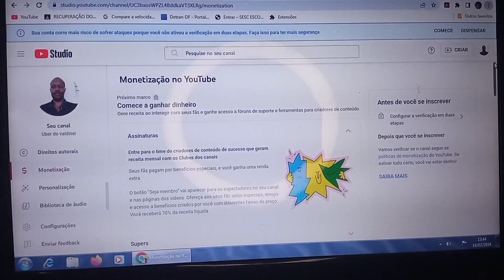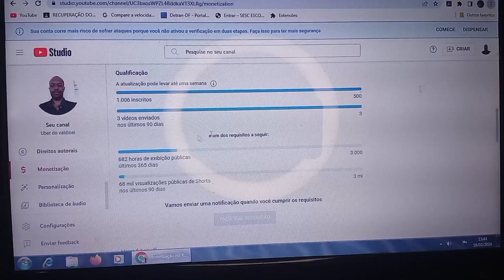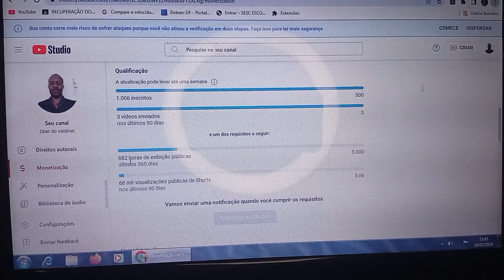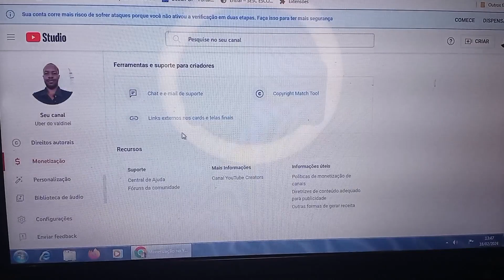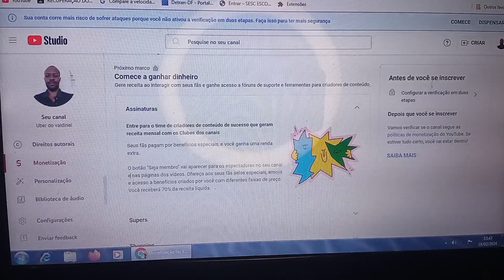CHEGAMOS AO SONHADO 1.000 INSCRITOS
Mais um sonho realizado. Chegamos ao tão sonhando 1.000 inscritos, agradeço de coração ❤️❤️ aos meus seguidores. e continue assistindo para chegarmos às 4 mil horas, e 10 milhões de visualizações.
obrigado mais uma vez, Deus abençoe a todos.